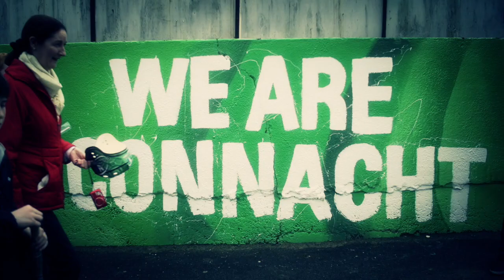Favourite Memory at the Sportsground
Connacht players George Naoupu, Jake Heenan, Willie Faloon & Mick Kearney talk to us about their favourite memory of the Sportsground and what the Connacht supporter means to them.

The 2014/15 season kicks off on September 6th when Newport Gwent Dragons visit the Sportsground for round 1 of the GUINNESS PRO12.